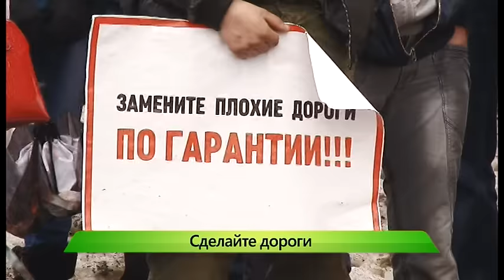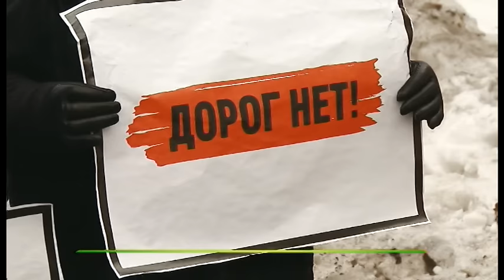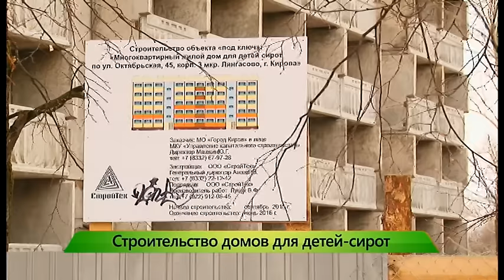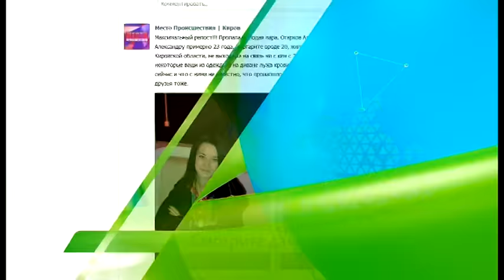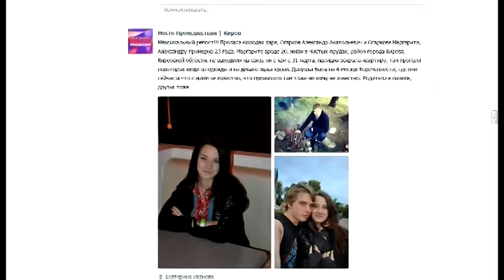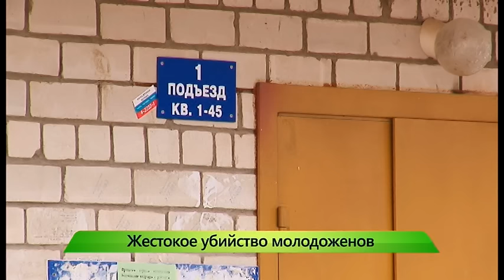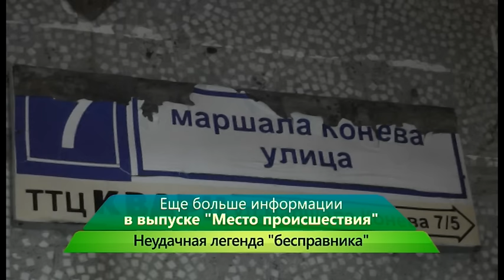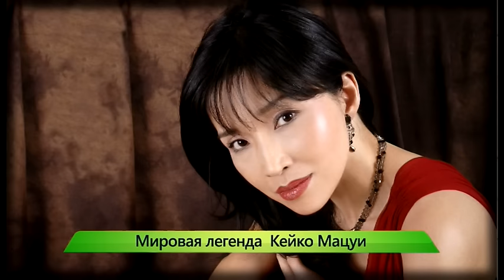”Город” выпуск 04.04.2016